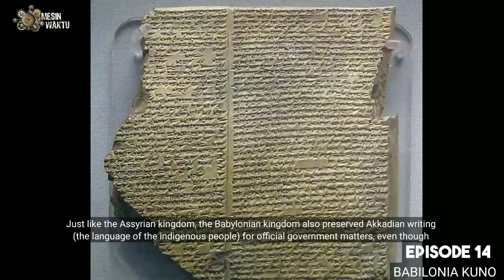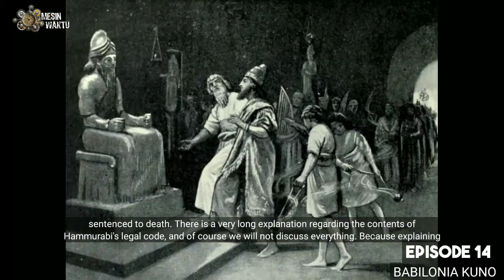Sejarah Peradaban Babilonia Kuno di Mesopotamia Selatan - Episode 14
Sejarah Babilonia Kuno